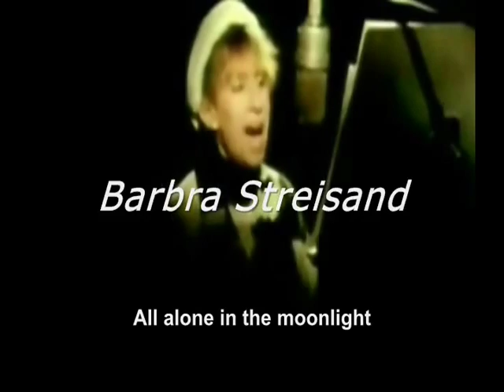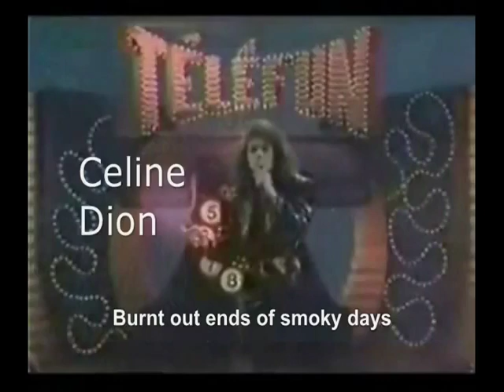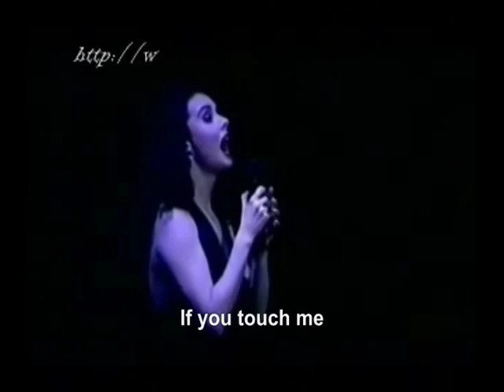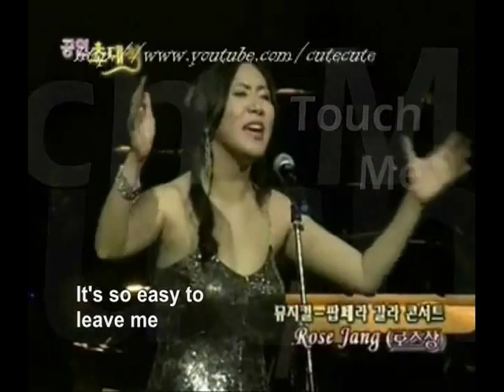「MEMORY」~ DIVA SHOWDOWN, SuSAN BoYLe+Barbra Streisand+Elaine Paige+Celine Dion+Rose Jang+++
「MEMORY」~ DIVA SHOWDOWN 歌姫共演! Susan Boyle+Barbra Streisand+Elaine Paige+Celine Dion, Sarah Brightman, Rose Jang,+++